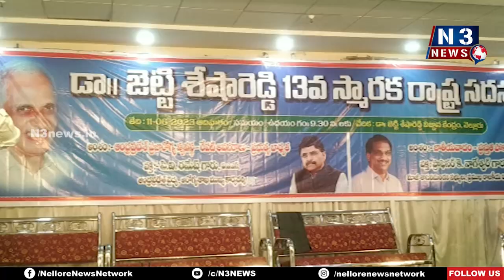ప్ర‌మాద‌క‌రంగా పాల‌కుల‌ విధానాలు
నెల్లూరులో జెట్టి శేషారెడ్డి 13వ స్మారక రాష్ట్ర సదస్సు
స‌ద‌స్సుల్లో పాల్గొన్న ప‌లువురు ప్ర‌ముఖులు